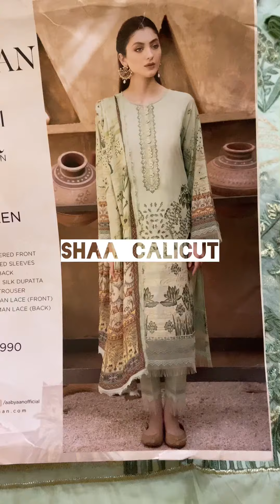AABYAAN PAKISTANI SUIT